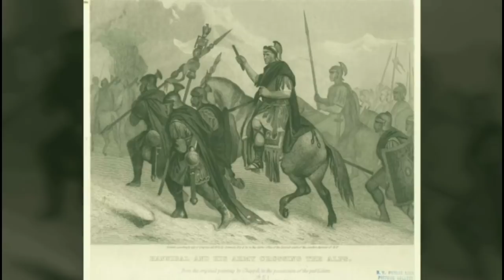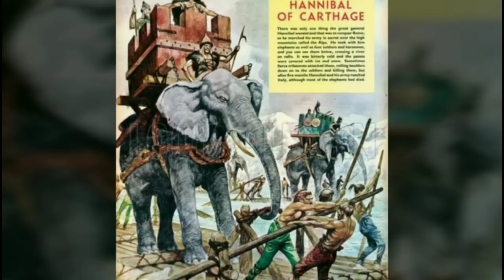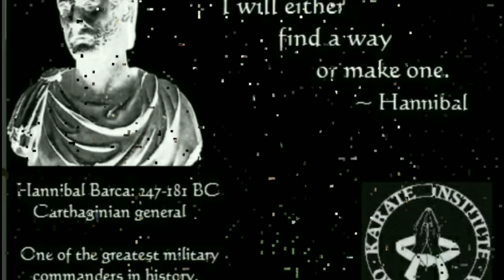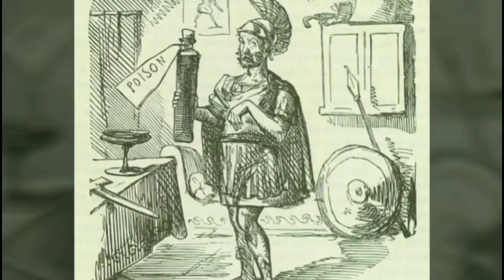Rome Sipaite Leh Carthage Sipaite Indona Rapthlak... HANNIBAL-A ROME SIPAITE MANGCHHIA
Rome Sipaite leh Carthage sipai, Hannibala enkawlte indona ralthlak tak  chanchin,ngaihnawm em em chu.

Ziaktu:Benjamin Biaknunzira